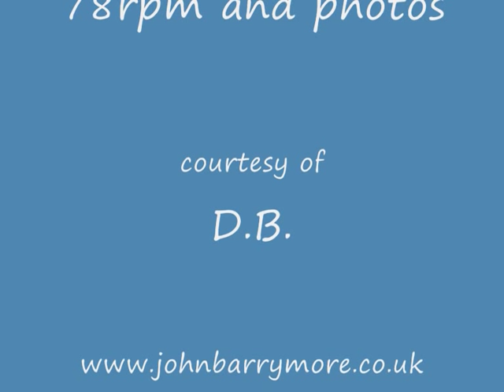John Barrymore recites The Cowboy's Lament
John Barrymore recites Gene Fowler's poem 'The Cowboy's Lament'.  Gene was working at MGM on what proved to be his final script credit, MGM's BILLY THE KID.  His favorite work on BILLY THE KID was a poem he wrote, THE COWBOY's LAMENT - the saga of  "God damn old Bessie Bond, the courtesan,"  that could never be used due to censorship and became, naturally, a Bundy Drive Boys   (W.C. FIELDS, ERROL FLYNN,   ROLAND YOUNG,  ANTHONY QUINN, THOMAS MITCHELL, SADAKICHI HARTMANN, JOHN DECKER and GENE FOWLER) favorite.

John made a private recording of this poem and sent it to Gene Fowler as a birthday present on his 52nd Birthday.

Unfortunately, not being able to record it directly to the computer, I've had to record it onto my digital camera first and then download to the computer so the sound seems a bit "tinny" as well as having the obvious crackles from the record! However, since this recording is mega-rare (only a handful of copies were made for family and friends) AND to celebrate Jack's 127th Birthday (February 14 1882) I thought I'd share this with everyone who loves THE GREATEST ACTOR WHO EVER LIVED - MR. JOHN BARRYMORE.

D.Barrymore
P.S.  This video was previously "private" to only a few friends!